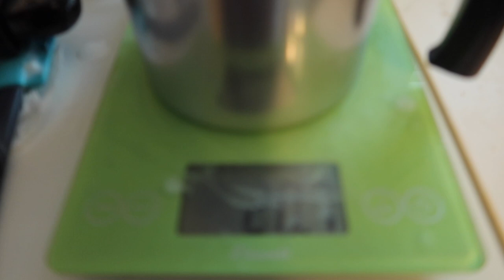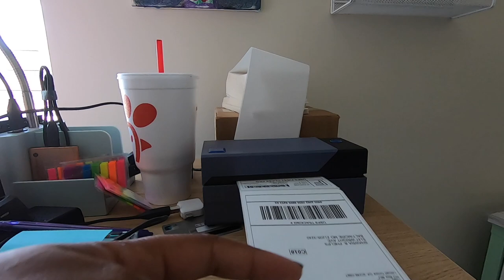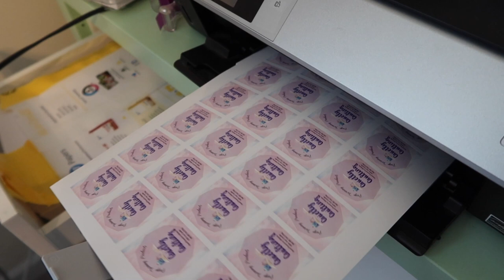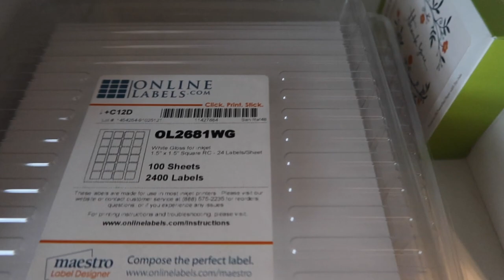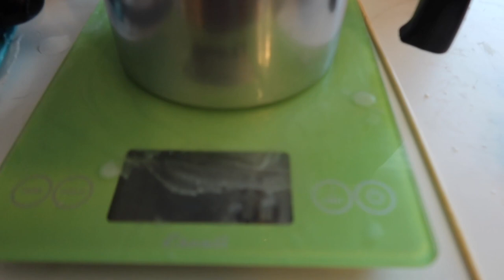Studio Vlog 005 | Making Wax Melts and Preparing for the Holidays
Hello! Welcome to another studio vlog, I hope you enjoy the little bit of talking and more music than normal.

I have created a separate candle youtube, so make sure to check it out!!